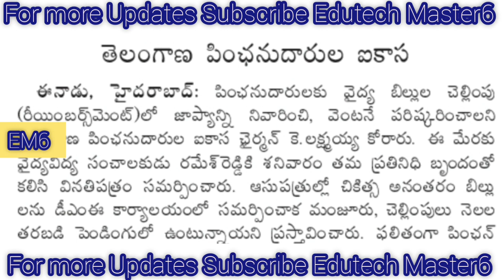Pensioners Arrears to be Paid in a Month |పెన్షనర్లకు బకాయిల చెల్లింపులు |TS Pensioners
PENDING DA'S
OPS UPDATES
DA Hiked
TA Allowance
HRA Allowance

11TH PRC
11th prc fitment and basic pay details
11th prc telangana latest news
11th prc andhra pradesh
11th prc telangana
prc andhra pradesh latest news
11th prc ap latest news 2019
11th prc telangana latest news today
11th prc telangana
11th prc fitment table
11th prc fitment and basic pay details
11th prc latest news
11th prc in andhra pradesh 2019
11th prc telangana latest news 2019
ana latest news 2019
11th prc ap
11th prc fitment and basic pay details pdf
11th pay revision commission
Edutech Master6
FINANCE (HR-III-Pension,GPF) DEPARTMENT
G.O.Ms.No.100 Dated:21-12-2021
Edutech Master6